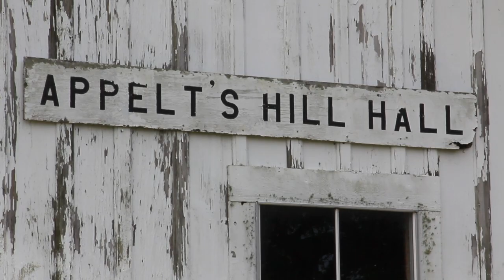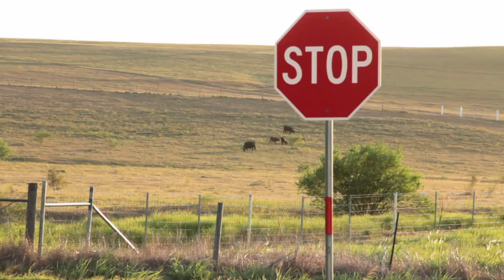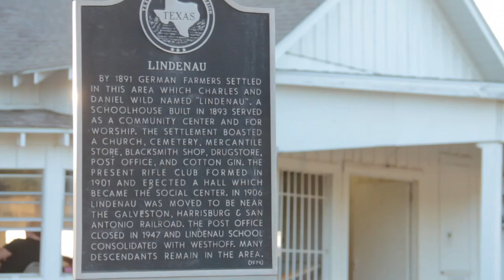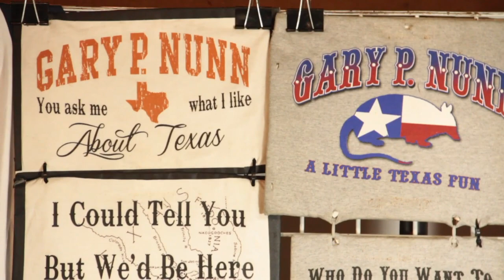Dance Hall Road Trip: Episode 1 — Lindenau Rifle Club Hall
Texas Dance Hall TV is on the air! Put on your headphones, make the video full-screen, and take a short trip to a historic dance hall. This is Texas' only episodic programming that transports you into a living dance hall doing what they do best — hosting dances and festivals with the townsfolk that have supported them for decades.

On this episode, the Dance Hall Road Trip film crew spends an evening in Lindenau — just west of Cuero — on August 10 as Gary P. Nunn hosts a public dance in the historic venue. Here, we learn a little about the hall, dance to some classic cosmic country, and chat with the legendary performer about his career swan song through old Texas dance halls.